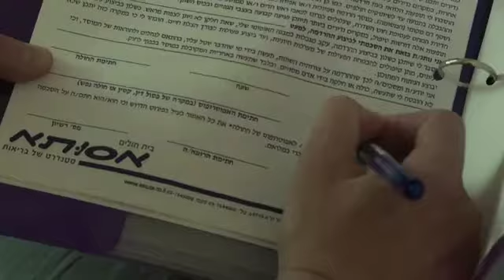לקראת ניתוח ילדים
סרט הדרכה לקראת ניתוח ילדים בבית חולים אסותא. כל המידע על התהליך לקראת הניתוח, הניתוח עצמו ולאחריו.